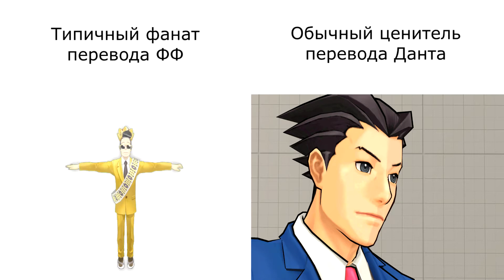фанаты и ценители переводов асе атторнеу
оскорбить никого не хотел, это тривиальное высмеивание переводческих страстей